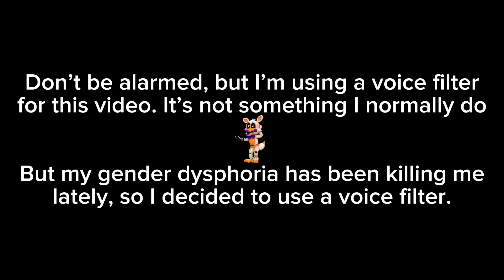I’m falling out of love with G5 || MLP G5 Thoughts + Opinions